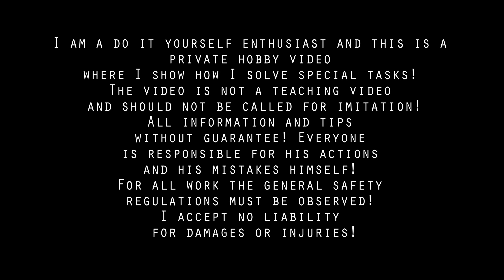How To Install Window Locks / Window security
DIY Home Security System : Window Locks for Home Security

●I am a do it yourself enthusiast and this is a private hobby video where I show how I solve special tasks! The video is not a teaching video and should not be called for imitation!
All information and tips without guarantee! Everyone is responsible for his actions and his mistakes himself! For all work the general safety regulations must be observed! I accept no liability for damages or injuries!
Mark Molter